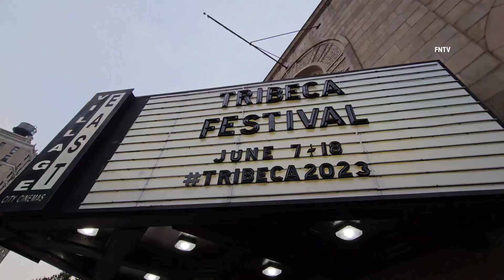Jane Fonda at Tribeca outside East Village Cinemas